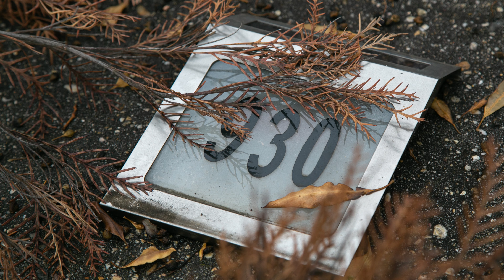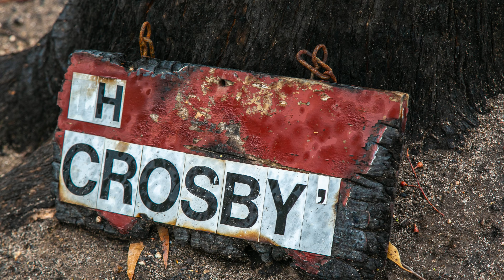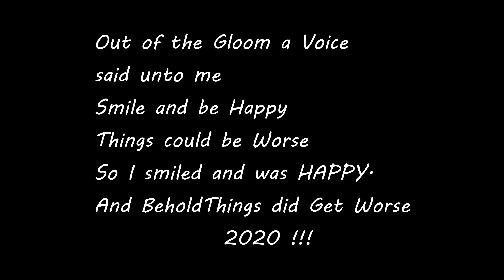After the Australian Fire Storms Black Rain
The stark reality after the fire storms in SE Victoria near Bairnsdale.
The landscape is blackened. Damage to people, animals, the land, buildings, infrastructure is severe - then it rains - Black Rain and signs of new life break out of the blackness.